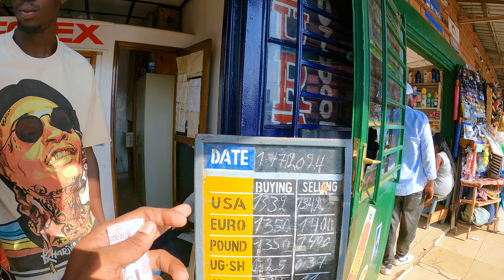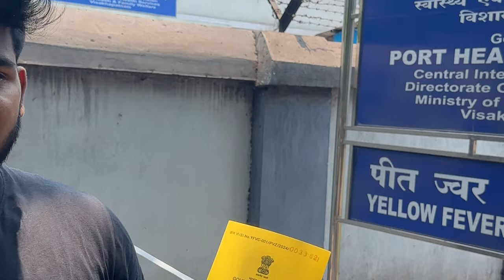Border crossing problems😣 || Rwanda to Tanzania || Me mani || Africa series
Hi friends, in this video i have shown how to cross land border from Rwanda to tanzania in a cheapest way and i have faced some challenges in this journey and explained about immigration process, For more details please watch full video